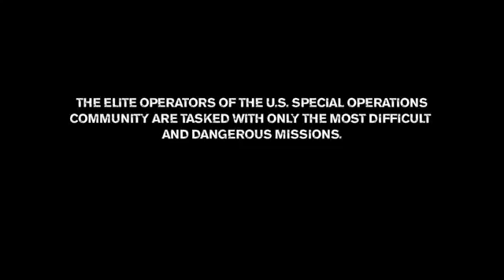Medal of Honor - Tier 1 Wolfpack Trailer [HD]1792